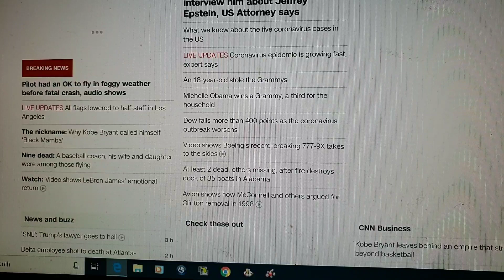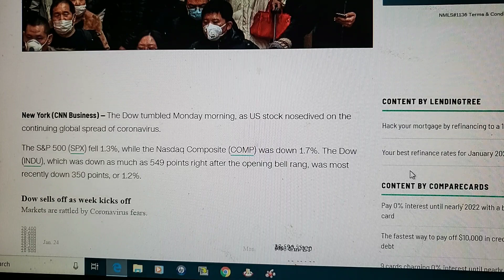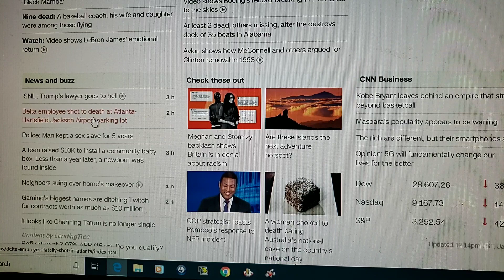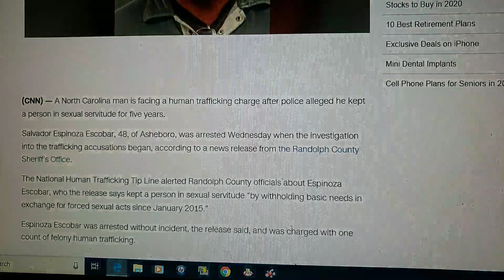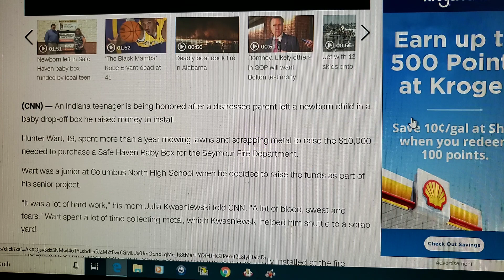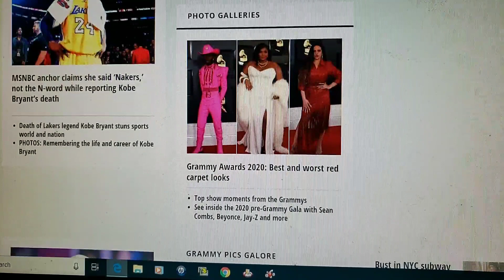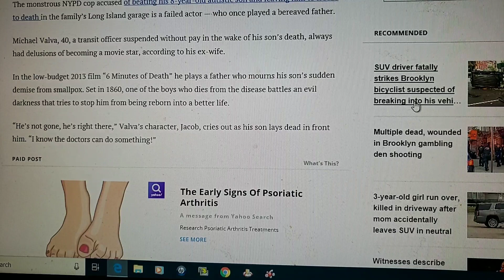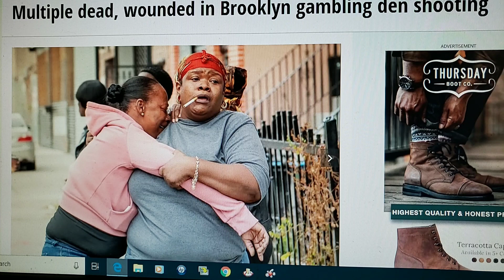News! 1)Kobe Bryant death! 2)Coronavirus 3)Airport shooting 4)Sex slave for 5 years and much more!!!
Mr. commUNITY glancing g at the headlines